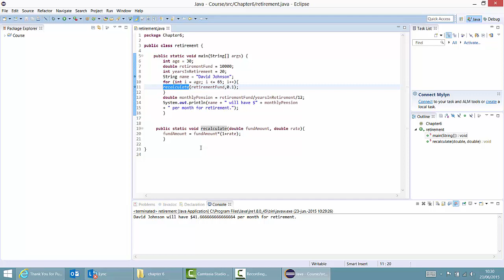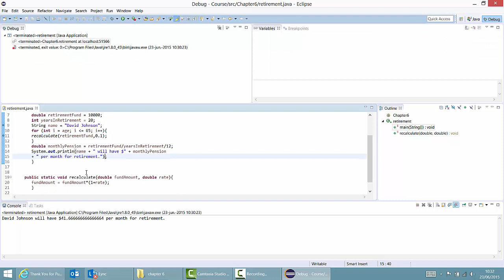Chapter 6 Debugging in Eclipse demo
In this demonstration, we illustrate how to do debugging in Eclipse.